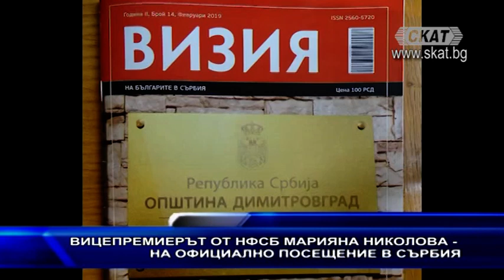Мариана Николова – бланк + покритие със снимките от пощата и припомняне за Симеонов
Вицепремиерът от НФСБ Марияна Николова беше на официално посещение в Сърбия. „Трябва да работим за надграждане на икономическото сътрудничество и да ускорим усилията за инвестиции в двете страни,“ заяви заместник министър-председателят по икономическата и демографската политика Марияна Николова по време на среща със сръбския си колега Расим Ляйч в гр. Ниш, Сърбия. Ляйч отбеляза, че двете държави имат над 60 спогодби и трябва да продължат активната работа в тази посока. Двамата се договориха за организирането на съвместен бизнес форум, който да надгради постигнатите резултати от предишни подобни инициативи. Българският заместник министър-председател повдигна въпроса за дълга на сръбските железници към „Холдинг БДЖ“ ЕАД, който е близо 8 млн. евро. Ляйч отговори, че е запознат с казуса и пое ангажимент да го постави пред транспортния министър Зорана Михайлович